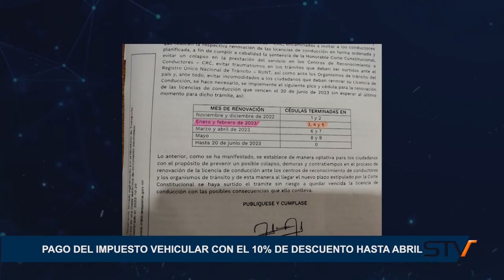PAGO DEL IMPUESTO VEHICULAR CON EL 10% DE DESCUENTO HASTA ABRIL